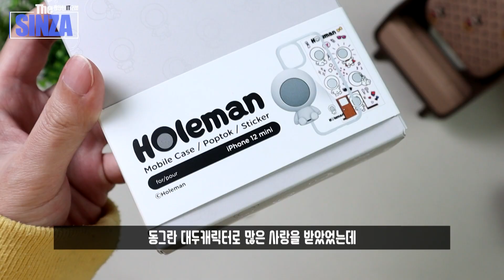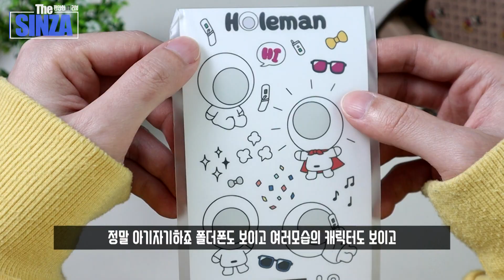진짜...이거 아는분있나요? 홀맨 이즈 뷁. 아햏햏 돌아온 홀맨 콜라보 케이스 패키지라하오.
이제는 1의 시대

▶ 슈피겐으로부터 대가없이 제품만 지원받았습니다